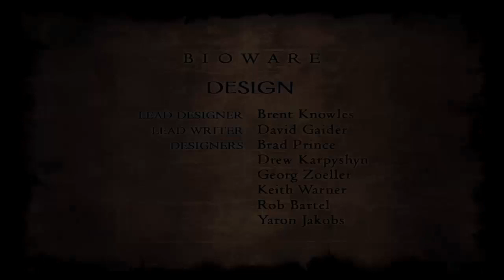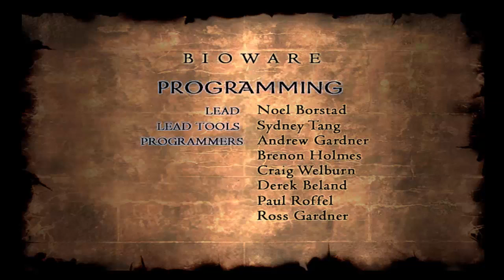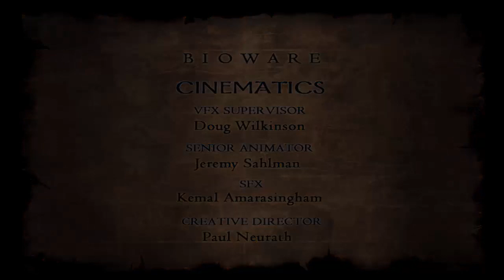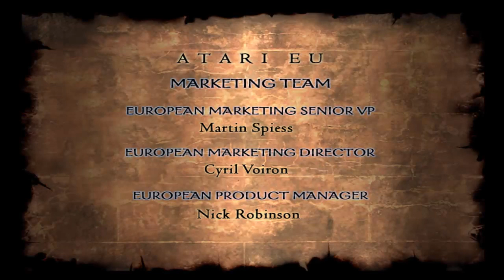L'intégrale Neverwinter nights Hordes of the Underdark par Raillus Episode 219 FIN CHAPITRE 3 FR HD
5 ans de patience pour finir ce jeu